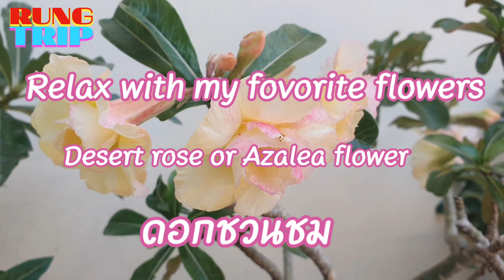Relax with Azalea Flower & Music | ผ่อนคลายกับชวนชมกุหลาบและดนตรี| Rung Trip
ฉันอยากให้คุณมาผ่อนคลายกับดอกชวนชมสวยๆและดนตรีเพราะๆกันค่ะ  หวังว่าทุกคนจะเพลิดเพลินกันค่ะ
I would like you relax with my favorite flower which is called desert rose or azalea flower.I hope you enjoy